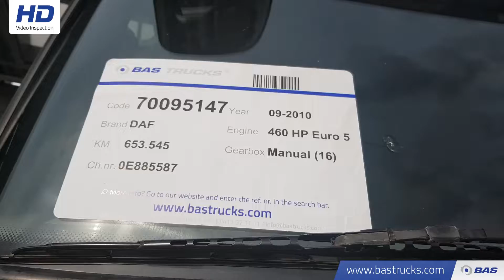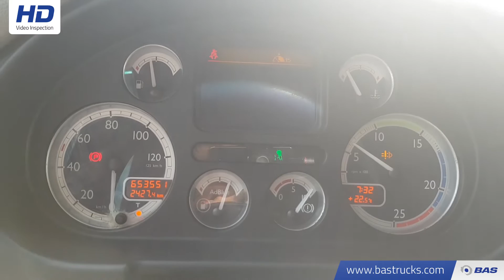70095147 DAF CF85.460